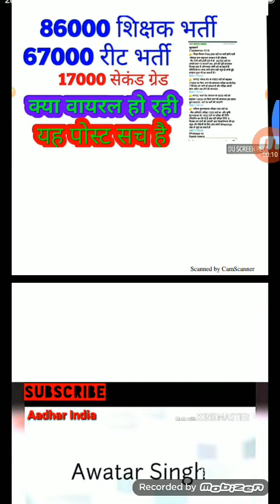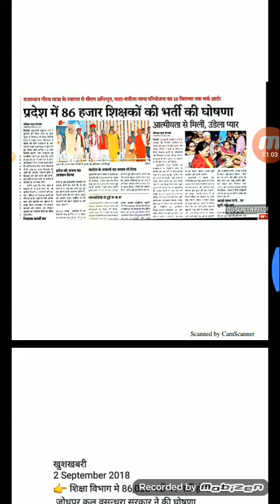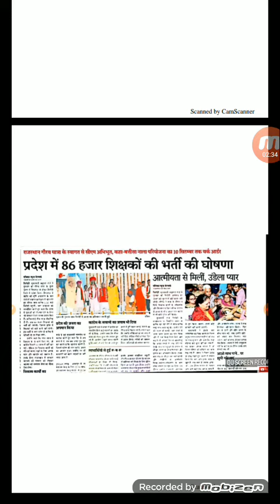RPSC 86000 शिकक्षों की नयी भर्ती 2nd grade ke 17000 & 1st grade ke 10000 & REET ke 67000 post